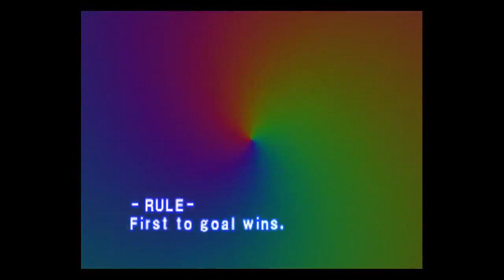LP: Ape Escape - Part 2 - Mysterious Age(Boat Controls!!! My Goodness!!)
The adventure continues on when suddenly our heroes get a call from specter.